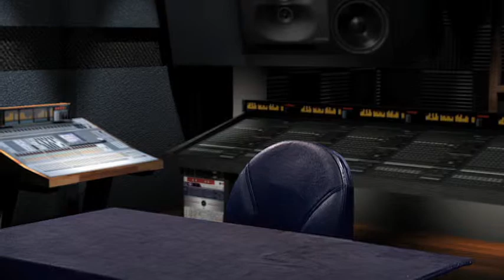AdobeTV SAS1 Virtual Set.mov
Virtual Set created by Brad Murano at SplashMedia Studios in Addison, TX for AdobeTV. Here we have a recording studio for the show Short & Suite featuring Adobe evangelists  Karl Soule and Jason Levine.